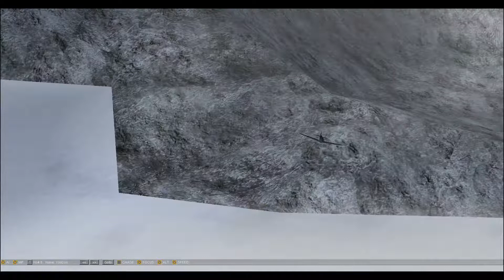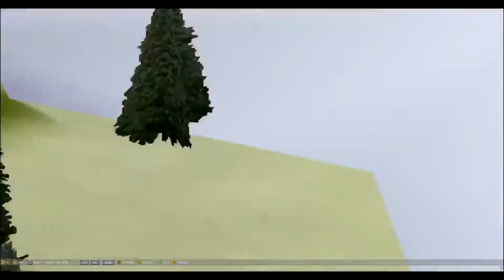Broadcasting LIVE on Justin.tv [FlightGear]